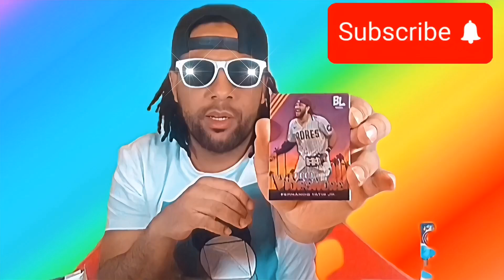DISPUESTO A FIRMAR UN NUEVO CONTRATO en BASEBALL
WELLINGTON QUINTERO ES UN PITCHER DERECHO QUE FUE FIRMADO POR LOS CUBS DE CHICAGO Y HA SIDO PUESTO EN LIBERTAD,  QUINTERO ESTA BIEN DE SALUD Y SU RECORD ➡️ DE COMPORTAMIENTO Y DISCIPLINA FUE MUY EXELENTE EN LO QUE ESTUBO FIRMADO . ATENCION JAPÓN MEXICO VENEZUELA CUALQUIER LIGA MLB ATENCION ESTE MUCHACHO ESTA READDY PARA FIRMAR.